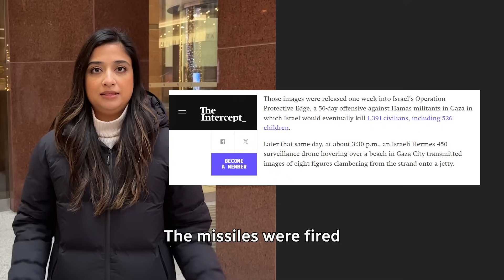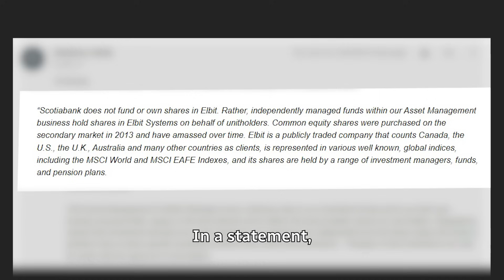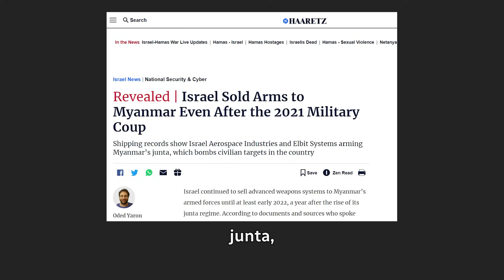Why does Scotiabank have a $500M stake in an Israeli weapons maker?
Elbit Systems, an Israeli weapons maker, has come under scrutiny for the use of its drone technology in Gaza and the occupied West Bank. Here’s what’s behind Scotiabank’s estimated $500 million stake in the company — and why protesters are calling for the bank to divest.

Producer/host: Avneet Dhillon
Production editor: Charles Fogel
Senior producer: Alex Migdal